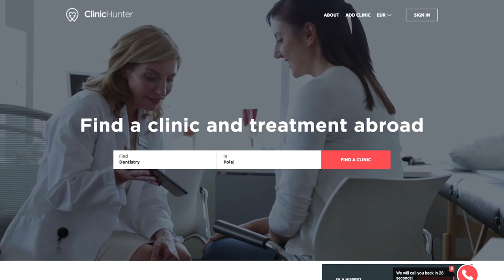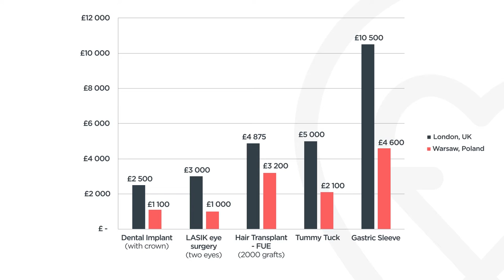Clinic Hunter - Seedrs promo film